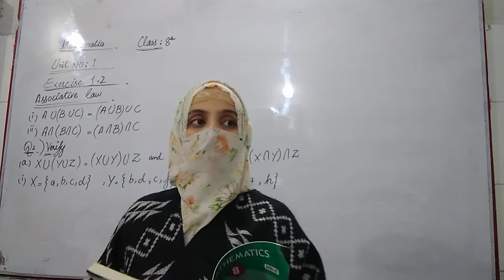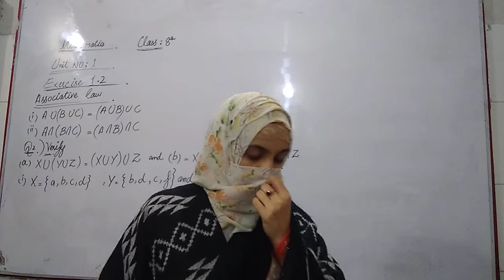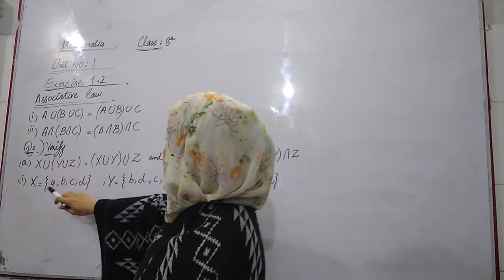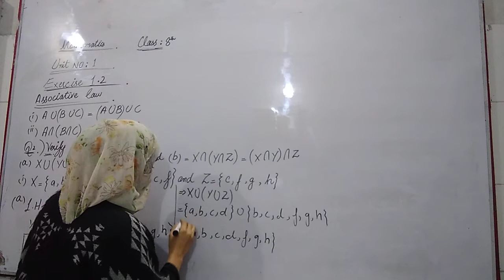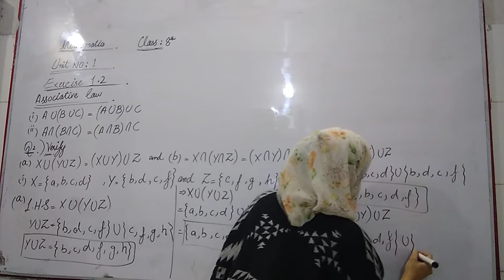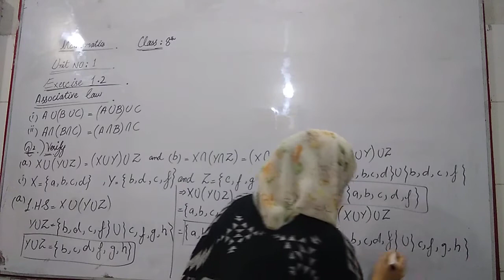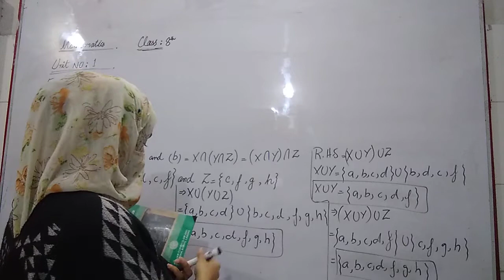class 8 Maths lecture 7 Dec